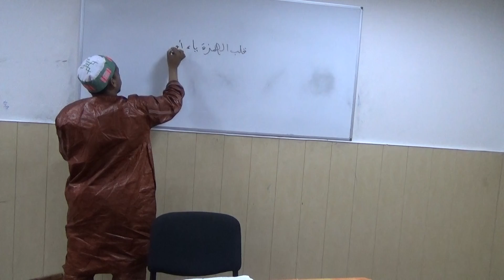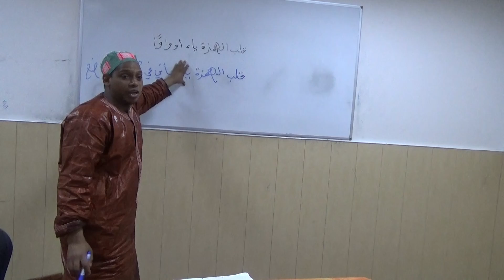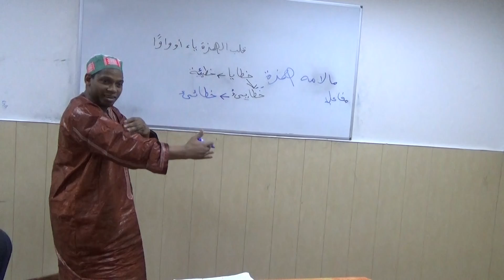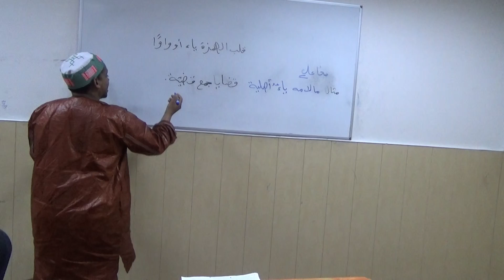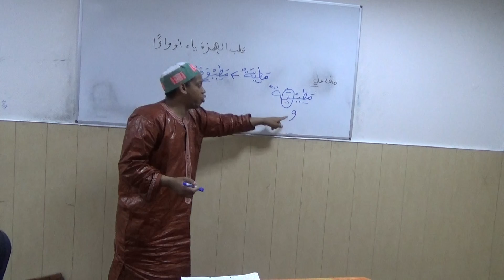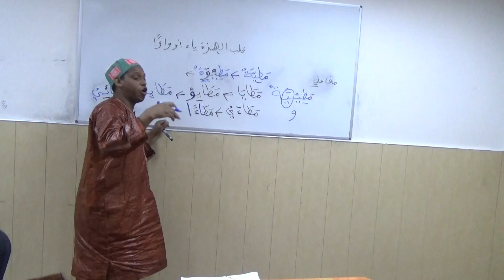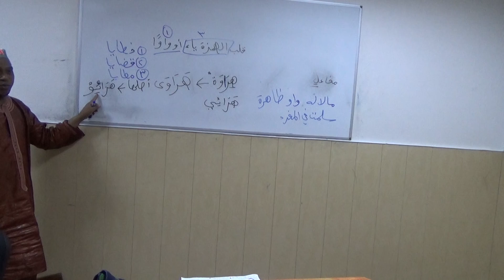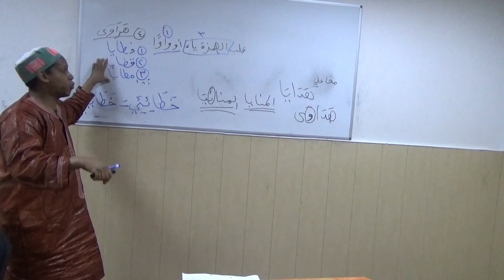oustaz mamadou alpha 96 - شذا العرف في فن الصرف - قلب الهمزة ياءً أو واواً - ١